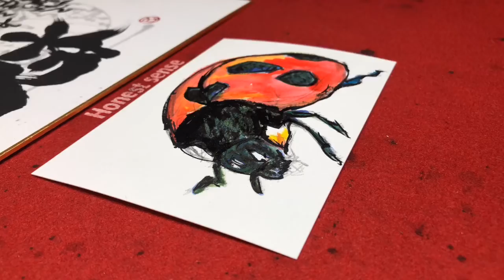BRUSH-03 てんとう虫を書いてみた 初のタイムラプスに挑戦！驚きの短縮時間！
てんとう虫を書いてみた
BRUSH-DESIGN Honest sense
初めてタイムラプスに挑戦した。
あっという間の1:44秒！全然時間が足りず次回に期待！